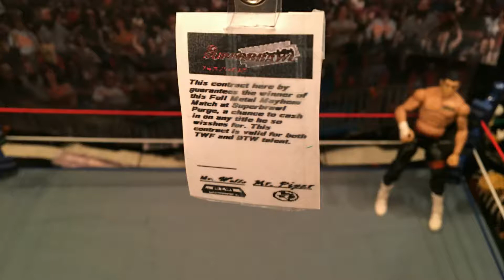TWF Superbrawl: The Purge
Results from TWFs Superbrawl: The Purge ppv.

Flying Tunes

i

.youtube.com/watch?v=KKIBjzOA4NQ&index=2&list=PLNXt4mGJMAQofzKf3z0sD1cvnm_dY-gDU